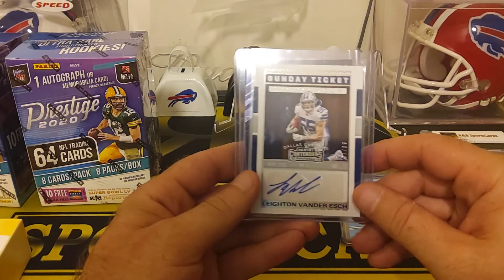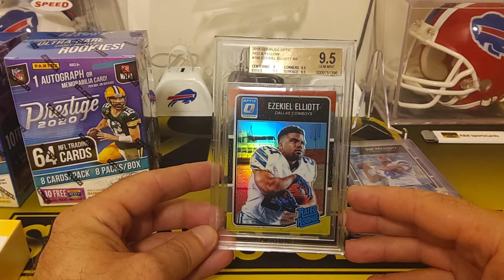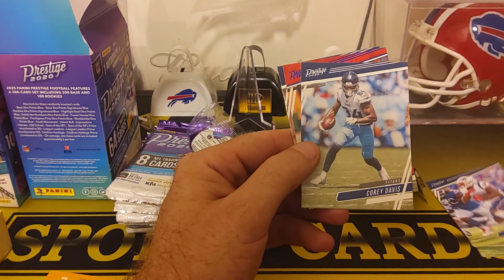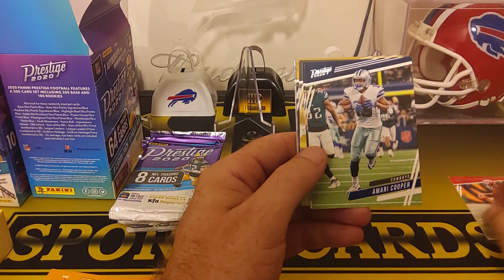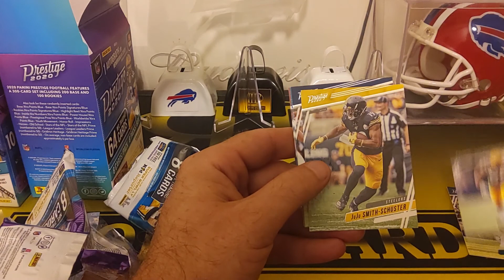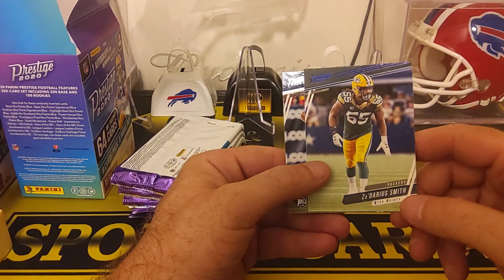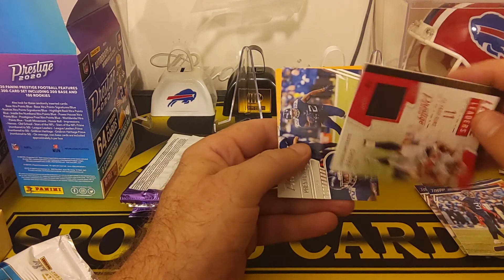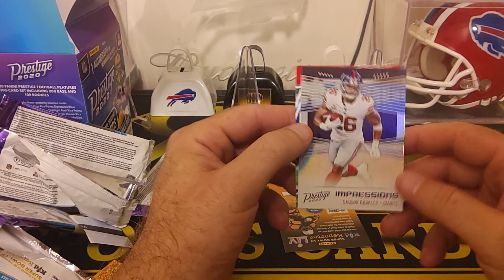2020 Prestige Football Blasters **Big Razz Haul for Bill!!**